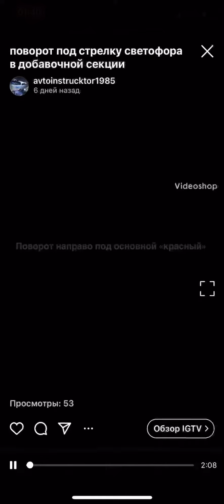экзамен гибдд город проезд перекрестка дополнительная секция светофора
экзамен гибдд проезд перекрестка под дополнительную секцию светофора